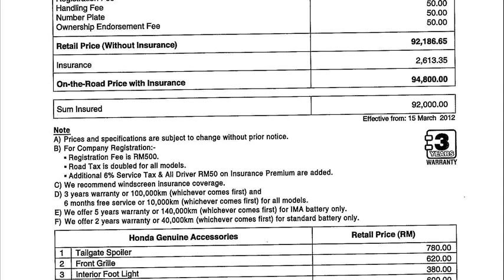honda jazz price